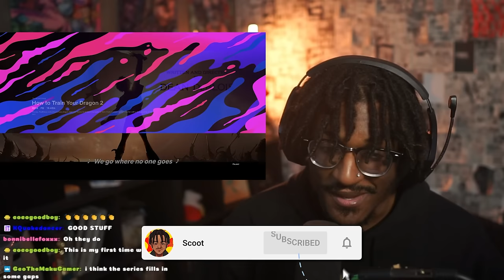SO I REACTED TO HOW TO TRAIN YOUR DRAGON 2 AND......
In this video we react to the How To Train Your Dragon 2 Movie!